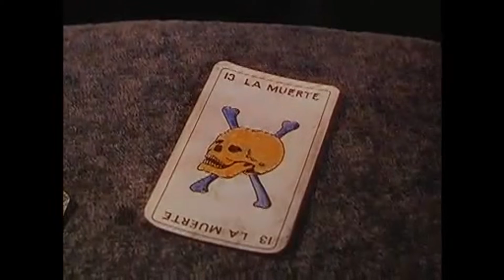Pandora and the Flying Dutchman - 1951 Trailer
Pandora and the Flying Dutchman - 1951

Category/Genre: Drama,Fantasy,Mystery,Romance

Plot/Description of the movie: Albert Lewin's interpretation of the legend of the Flying Dutchman. In a little Spanish seaport named Esperanza, during the 30s, appears Hendrick van der Zee, the mysterious captain of a yacht (he is the only one aboard). Pandora is a beautiful woman (who men kill and die for). She's never really fallen in love with any man, but she feels very attracted to Hendrick... We are soon taught that Hendrick is the Flying Dutchman, this sailor of the 17th century that has been cursed by God to wander over the seas until the Doomsday... unless a woman is ready to die for him...

Star/Cast: James Mason,Ava Gardner,Nigel Patrick

Director: Albert Lewin

Writer: Albert Lewin

Almiramd Bookmark: F4 (Recommended for Family)

Awards/Oscars:  - 3 nominations.

Unforgettable/Top Rated: 3 nominations.

MPAA Rating: Approved